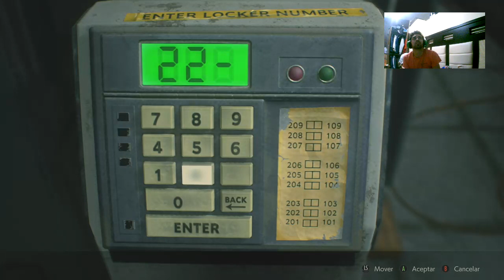El abre candados 3000-Resident evil 2 cap 4